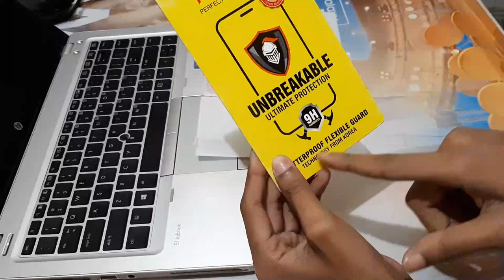tempered glass konsa acha hai | best tempered glass screen protector | by technical apna channel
दोस्तों इस वीडियो मैंने 4 मोबाइल  टेंपल गिलास का बात किया है आप इस वीडियो को देखकर अपने मोबाइल के लिए एक अच्छा सा टेंपल गिलास चॉइस कर सकते हैं आप इस वीडियो को जरूर देखें मुझे आशा है की जब आप इस वीडियो को देखेंगे  तो आपको नॉलेज मिलेगा

11d tempered glass
11d tempered glass test
11d tempered glass kaise lagaye
6d tempered glass
6d tempered glass test